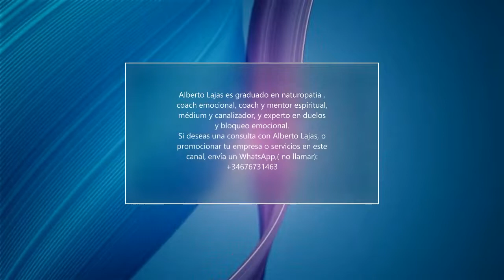¡ PORTAL 12 DEL 12 ! - PROGRAMA ESPECIAL